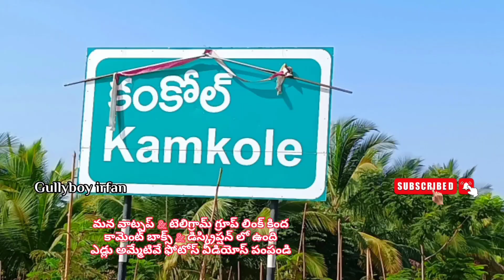8374089222 కంకోల్ అంగడి సంత తెలంగాణ ఎడ్లు అంకెన్పల్లీ🐂kamkole bulls market telanganabulls ankenpally